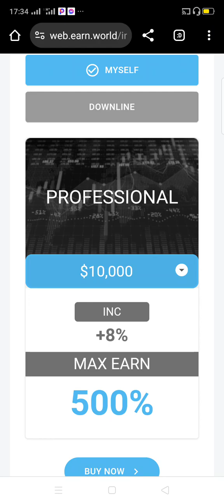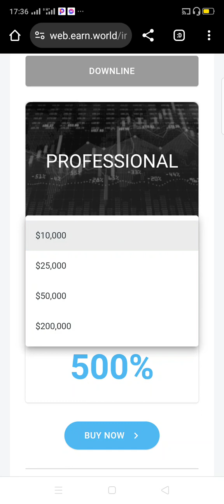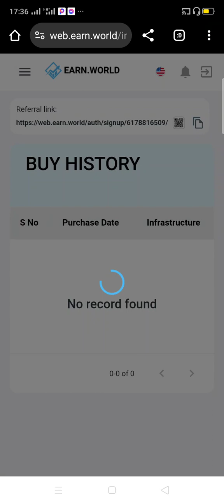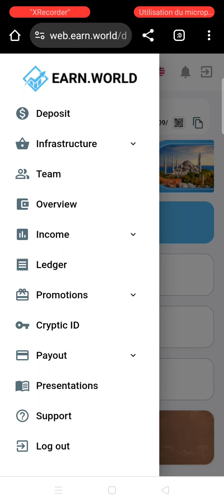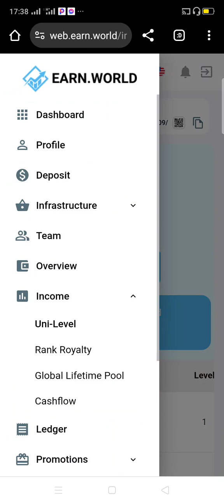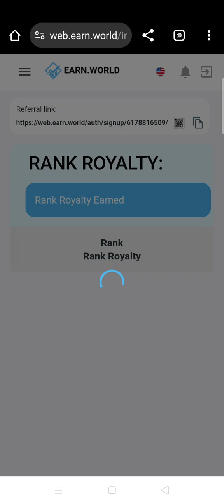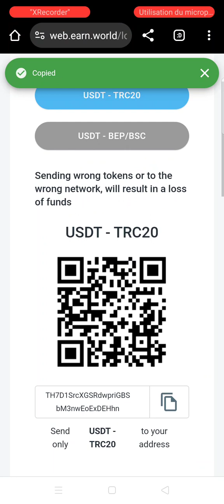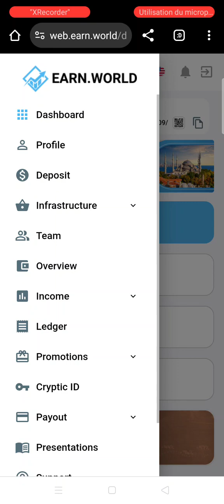Devenir millionnaire grâce Earn world en 2024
Comment ce leader veut devenir millionnaire grâce à earn world ? Regardez la vidéo jusqu'à la fin.  Pourquoi il te faut Earn World parmi tes business ?  Dans cette vidéo tu découvriras comment il a gagné 10 millions de FCFA dans Earn world juste dans son salon en manipulant son smartphone ? Partagez massivement.

Inscrivez vous 👇🏿👇🏿👇🏿👇🏿